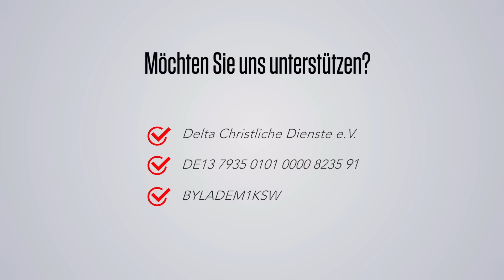Über Bande ans Ziel: So kommst du an den Ort, den Gott für dich hat | Gert Hoinle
Das Leben ist wie ein Billardtisch in Kegelbahnlänge. Man kann wie Jesus geradewegs auf den Ort der Bestimmung zurollen, oder man gelangt über Bande ans Ziel, wie Petrus. Hauptsache, man gelangt dorthin. Manche haben gewaltige Fehler gemacht. Doch deine siebzig Jahre der Babylonischen Gefangenschaft sind vorbei. Die ist Geschichte. Gott führt dich an den Ort deiner Bestimmung, wenn du ihm nunmehr folgst. Lerne von Petrus.

Wichtige Bibelstellen:
Jeremia 29, 10-14
Matthäus 18, 1f
(Matthäus 16, 16 und 22)
Matthäus 6, 31-35
Johannes 18, 10f
Markus 16, 7
Johannes 21!